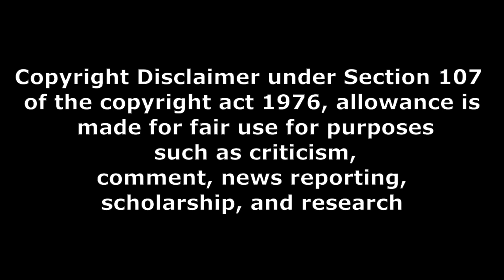Ustaad movie pubilc talk part 1